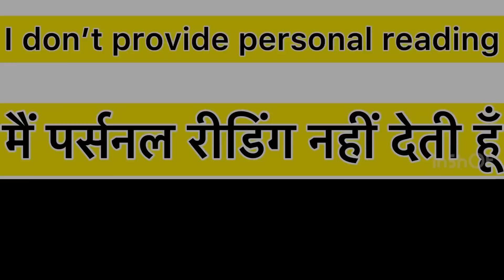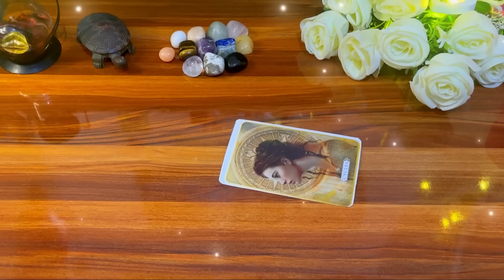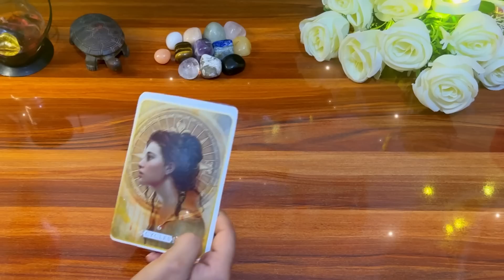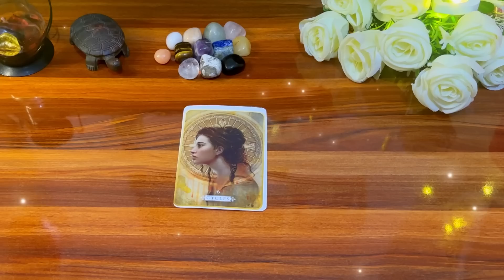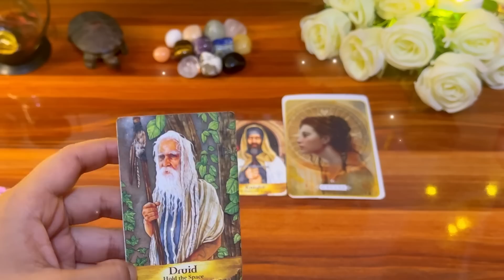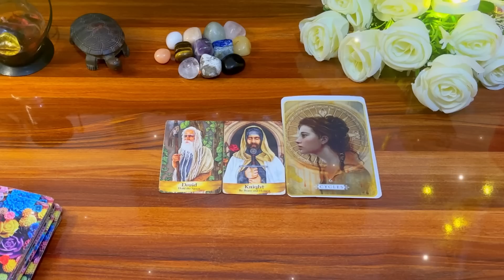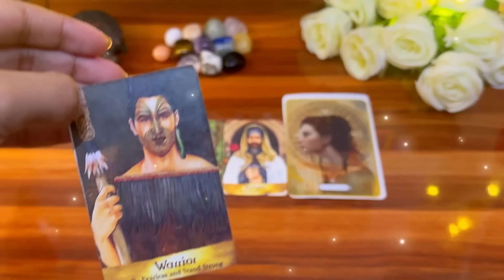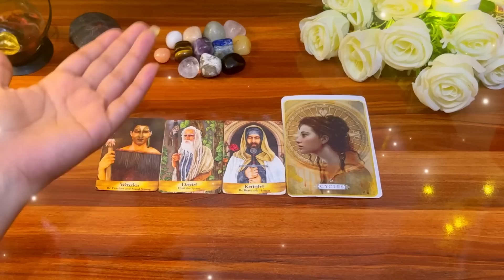🪄✨Spirits secret messages for you 🔮What you need to hear right now?